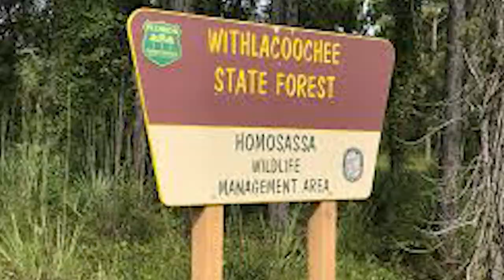WILD HOG SPOT & STALK - catch clean cook (pork leg in the air fryer)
In this episode, Mark goes out to scout for deer, but while out there sees a group of hogs walking along the edge of a canal. He decides to spot and stalk over 1000 yards to get in close to the hogs and takes his shot with his 350 Legend chambered AR-15. The Hog drops in its tracks and he quickly finishes the hog with a second shot.

He then shows a modern way to prepare a whole leg roast using an air fryer to make a delicious Mojo Style Pork. Enjoy!

---Bow Setups---
Mark's Bow:

---Camera Gear---
Mark’s Cameras: